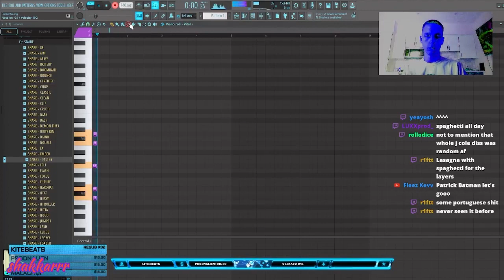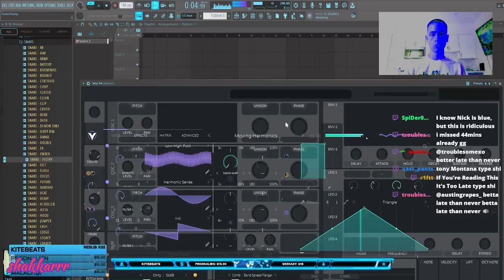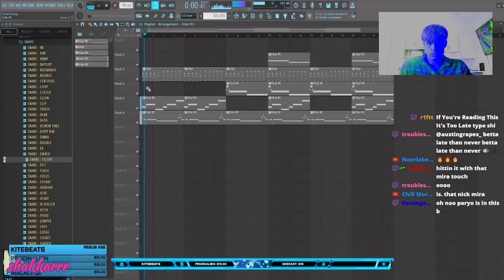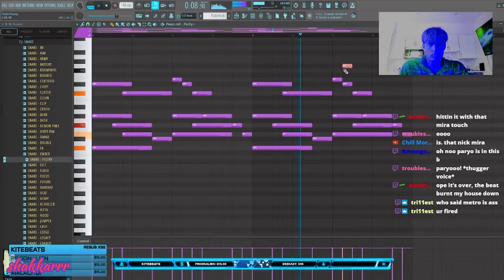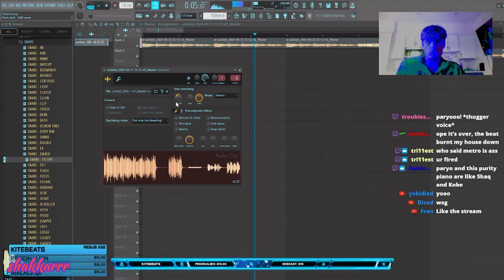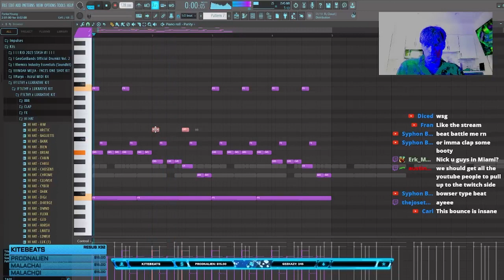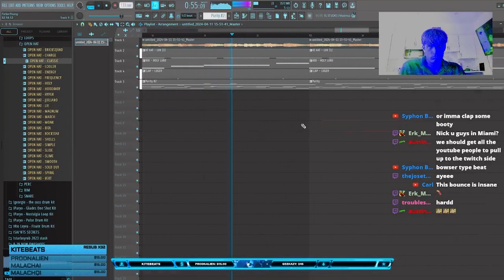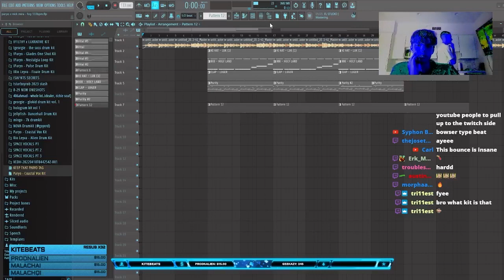PARYO MAKING INSANE BEATS 👽🧨🔥